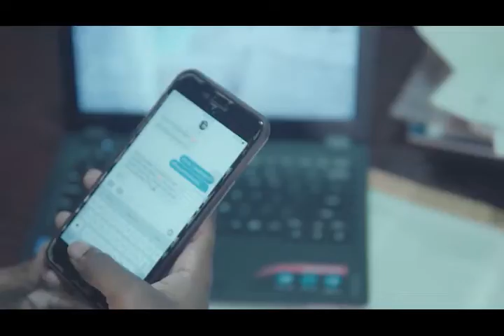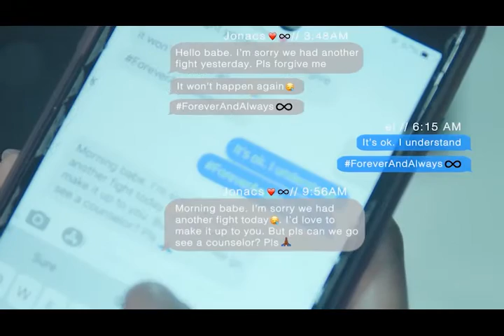Healthy Habits for Healthy Marriages - Kay Benson Akhigbe II